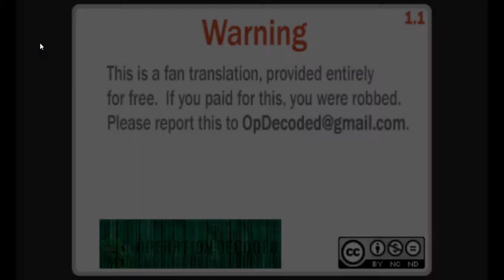Digimon World Re:Digitize - #08 Rekrut Monzaemon, Biyomon, Leomon, Garurumon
Sinopsis : Dalam permainan Digimon World Re : Digitize ini anda akan bermain sebagai seorang anak laki-laki bernama Taiga, ia berumur 14 tahun yang tanpa disadarinya telah masuk ke dunia digital tempat para digimon berada yang mana tempat ini adalah sebuah simulasi game online yang saat itu ia mainkan.
Taiga adalah protagonis utama game ini. Rekan Digimonnya adalah Agumon. Nicolai Petrov adalah sahabat Taiga. Ayahnya bekerja di perusahaan GIGO. Rekan Digimonnya adalah Gaomon. Akiho Rindo adalah gadis misterius yang mengikuti Taiga. Rekan Digimonnya adalah Biyomon. Mikagura Mirei adalah gadis yang mengirimkan email ke Dunia Digital. Mitra Digimonnya adalah Angewomon dan LadyDevimon. Yuya Kuga adalah pewaris perusahaan GIGO. Rekan Digimonnya adalah BlackWarGreymon X.